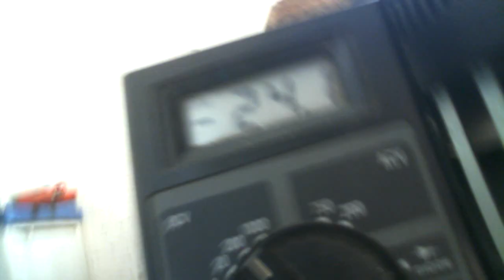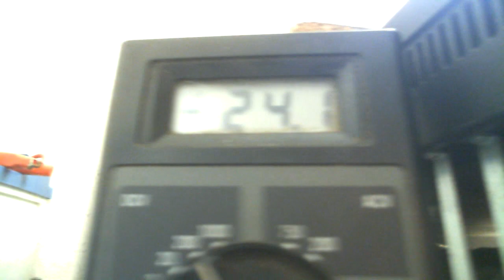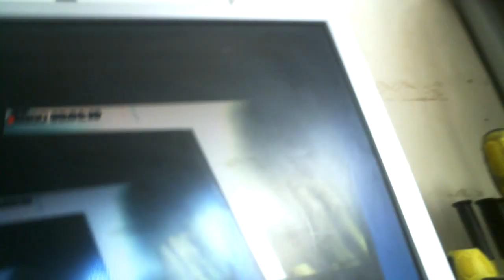Как подобрать мотор для Безтопливного генератора тока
В ролике показано как проверить годится ли электромотор для постройки на его базе БТГ или нет
Этот мотор подходит он потребляет через реле 18 ватт за 3 часа работы а без реле потребил бы в 3 раза больше то есть 54 ватта то есть все по теории Канарева сходится 1 к 3 то есть энергию можно подавать не беспрерывно а 1 к 3 1 раз подаешь 2 раза нет от этого мощность не меняется но кпд получается 300%
Кто хочет помочь запчастями  то пошлите деньги на Яндекс кошелек